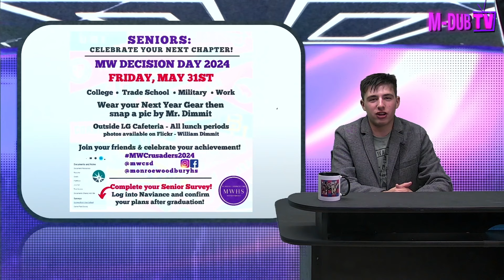MORNING SHOW 5/16/2024